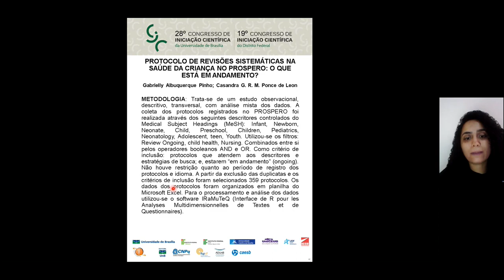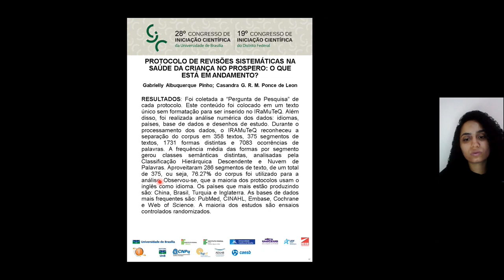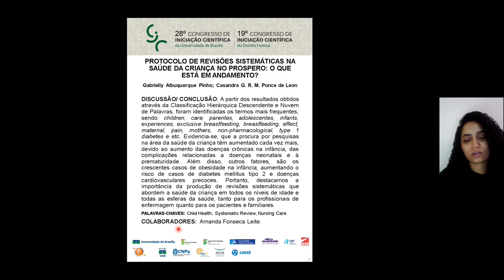PROTOCOLO DE REVISÕES SISTEMÁTICAS NA SAÚDE DA CRIANÇA NO PROSPERO: O QUE ESTÁ EM ANDAMENTO?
Grande Área: Saúde e Vida
Aluno: GABRIELLY ALBUQUERQUE PINHO
Orientador: CASANDRA GENOVEVA ROSALES MARTINS PONCE DE LEON
Palavras-chaves: 1.Child Health
2.Systematic Review
3.Nursing Care
4.Infant
5.Adolescent
6.Children